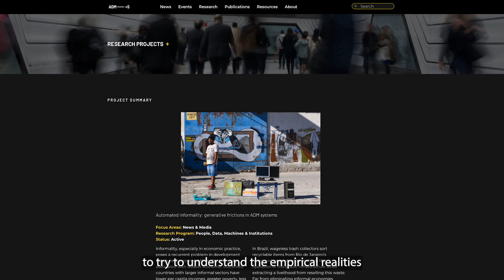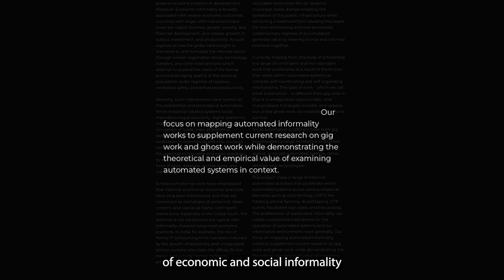Using innovative research methods to reveal new insights on automation with Dr Dang Nguyen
Dr Dang Nguyen is a Research Fellow from the RMIT University node of the ADM+S Centre.

Dang’s research examines the social implications of digital technologies by bringing together methods of different disciplines and looking beyond Western contexts. She is interested in the socio-historical dimensions of automation, and has published widely across New Media & Society, Information, Communication & Society, Media, Culture & Society, International Journal of Communication, Social Science & Medicine, and more.

🔗  Dang recently collaborated with the Asian Development Bank Institute to develop an E-learning short course which explores the use of artificial intelligence for social impact

📕  You can preorder a copy of Dang’s new monograph ‘Internet Cures’, via British University Press